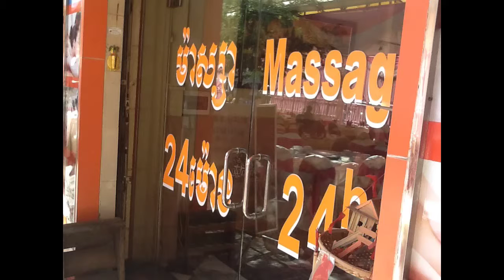Vahanuket-Los Cohmelos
Los Cohmelos- yhtye teki muutaman demon 80-luvun puolessa välissä.